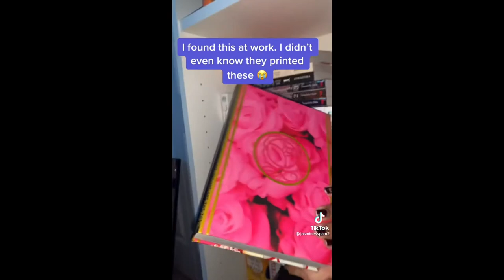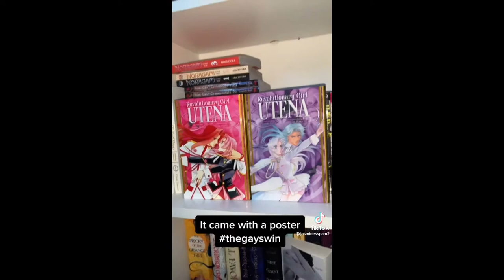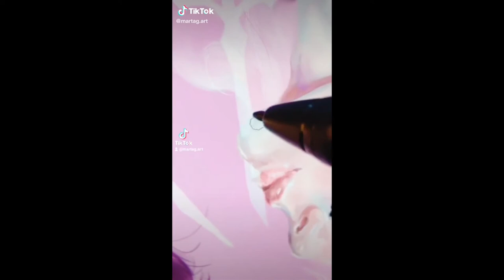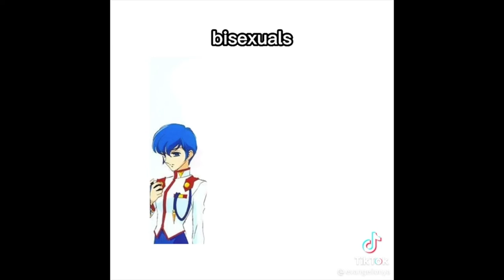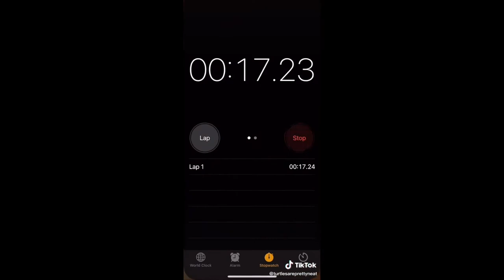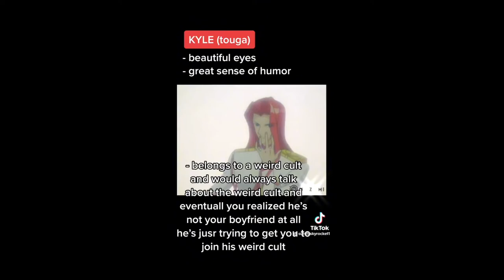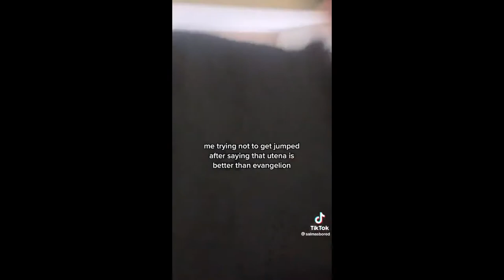utena tiktok compilation but heterosexuality fell out of the window with akio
take a shot every time someone uses the "let's go lesbians" audio

thank you thank you thank you to all of the original creators of these tiktoks!!!   go follow them and support their funny heehees. here's to hoping the final video can keep its audio,,,,